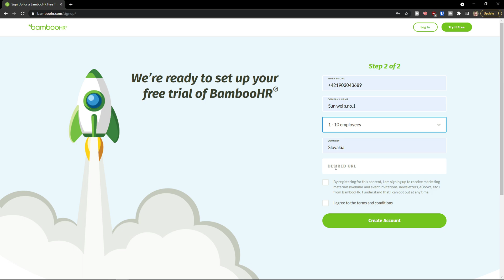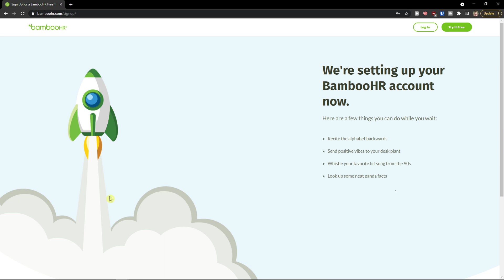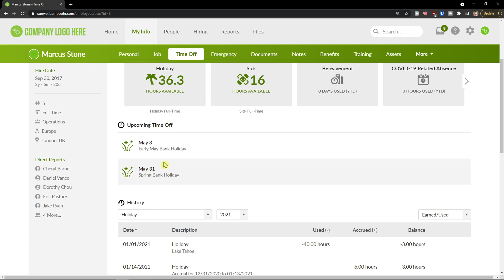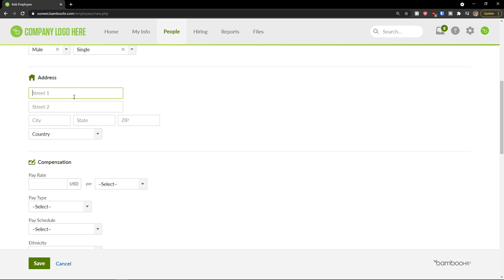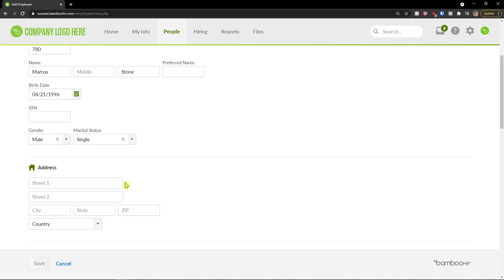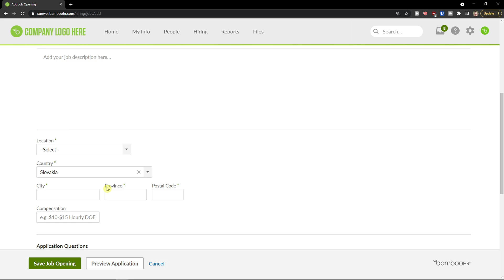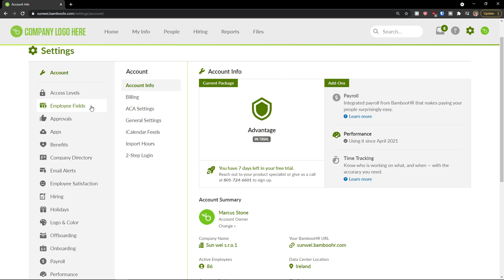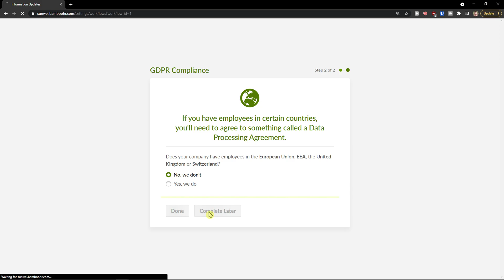How To Use BambooHR - Simple Tutorial 2022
In this video you will find out How To Use BambooHR

GET AMAZING FREE Tools For Your Youtube Channel To Get More Views:
Tubebuddy (For GROWTH on Youtube):